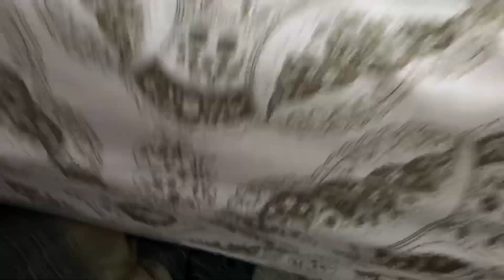TIRINGA ENSINA COMO COBRIR CHEQUE 😂😂 | COMÉDIA SELVAGEM ®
__ QUER CONCORRER AO CARRO DO TIRINGA?
até o dia 25/06/2022 e concorra ao Carro do Tiringa!

Sorteio Autorizado pela SEAE/ME.
CERTIFICADO DE AUTORIZAÇÃO SEAE/ME Nº 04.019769/2022
Veja o Regulamento completo no site.

_ Já se inscreveu no novo canal PALPITES DO TIRINGA? Se inscreve lá galera e dá essa força!

Aproveita e já dá aquele like no vídeo que postamos agora!

MAS SE FOR GENTE BOA É PRA METER O DEDO!

_ Inscreva-se no Canal, ative o sininho de notificações e acompanhe todas as novidades!SEJA MEMBRO DO CANAL E TENHA ACESSO A CONTEÚDOS EXCLUSIVOS!Um hacker entrou no instagram do Tiringa e apagou a conta... estamos tentando recuperar os inscritos... dá uma força lá... Segue

Envio de presentes ou cartas para o Tiringa
Caixa postal 64
Serra Talhada-PE
CEP 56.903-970TIRINGA ENSINA COMO COBRIR CHEQUE 😂😂
TIRINGA ENSINA COMO COBRIR CHEQUE 😂😂

Categoria dos Vídeos:
Comédia

Classificação Indicativa:
+14 anos _